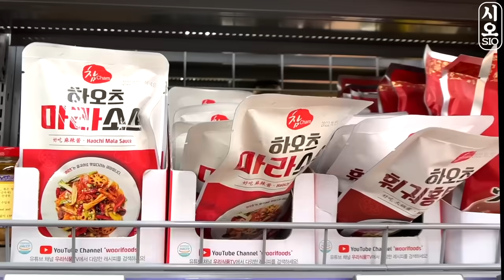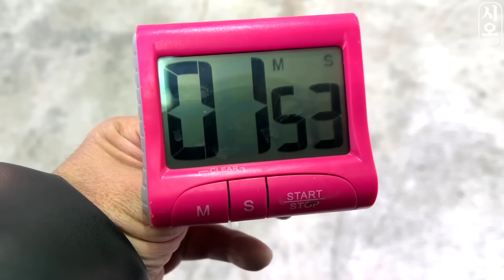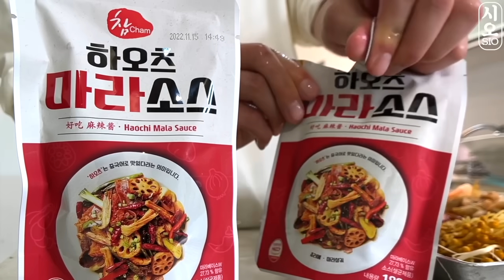ASMR MUKBANG | 직접 만든 해물찜 대왕 킹크랩 문어 팽이 버섯 먹방 & 레시피 KING CRAB, OCTOPUS, SEAFOOD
오늘은 엄청 오랜만에 킹크랩과 해물찜을 만들어 먹어보았습니다.

The music used in the video was provided free of charge by sellbuymusic.